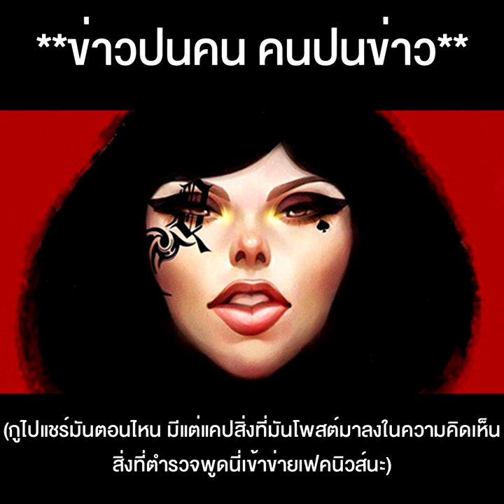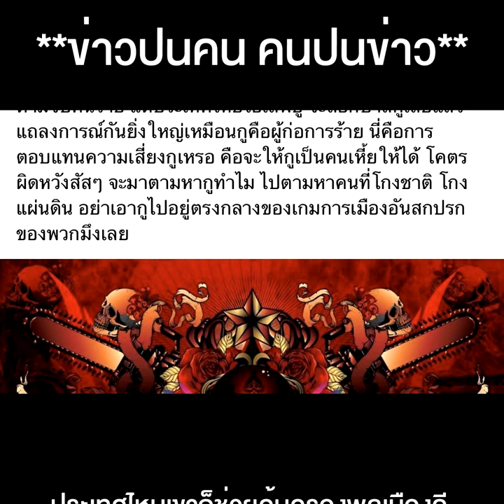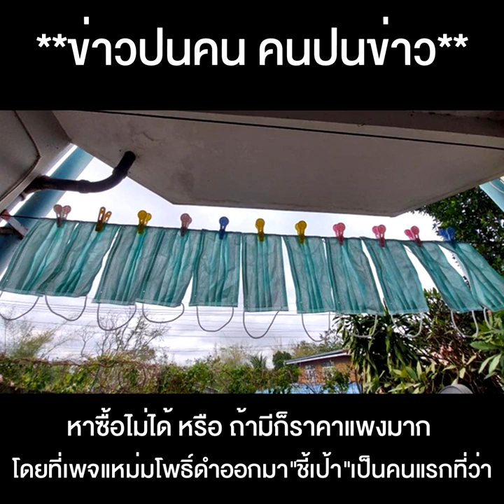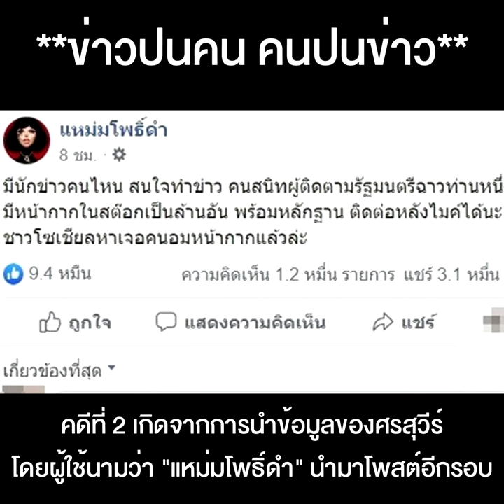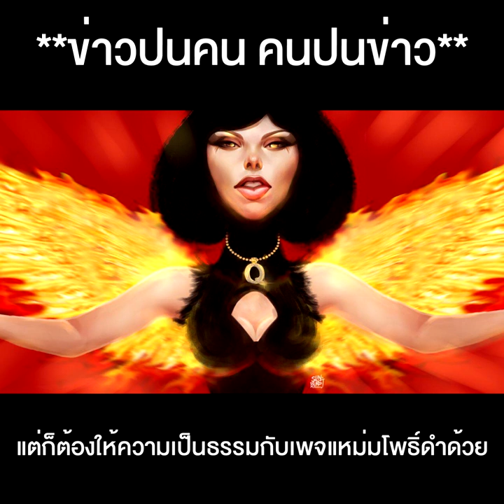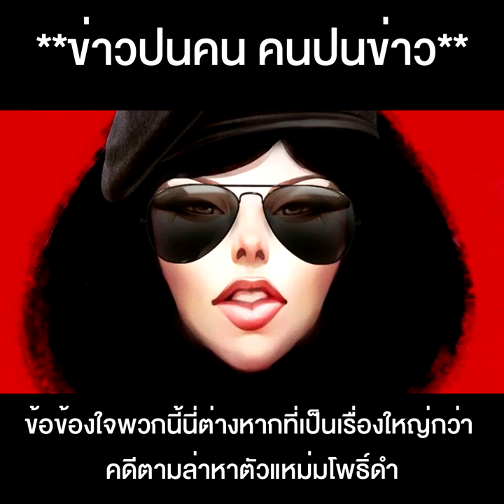งานเข้าซะงั้น แหม่มโพธิ์ดำ ผิดหวังสัสๆ เป็นคนแฉ "หน้ากากอนามัยหาย" กลับโดนตำรวจตามล่าตัว !!